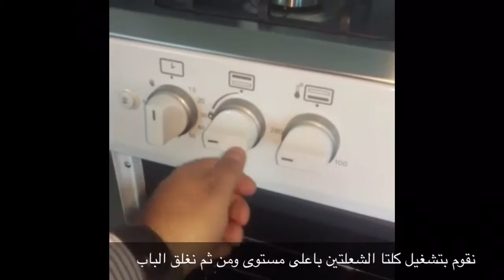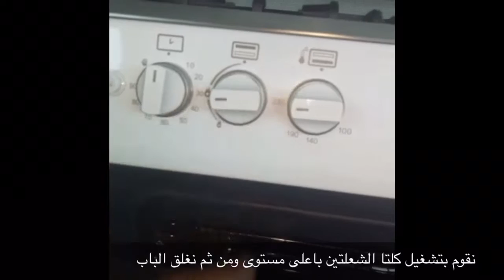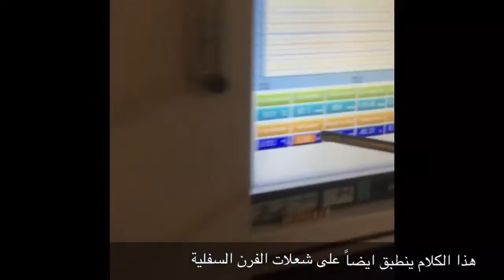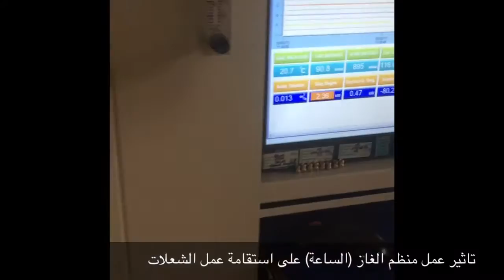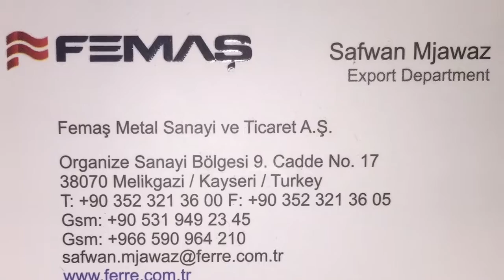اسباب عدم عمل الشعلات السفلية للبوتجاز والباب مغلق وطرق حلها